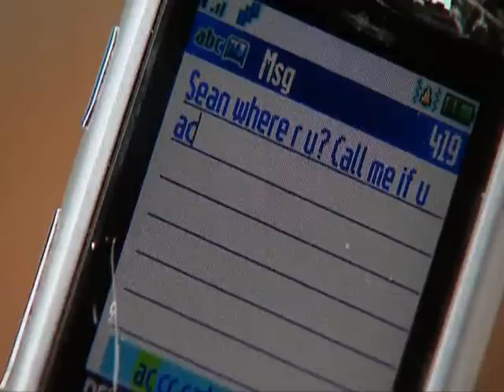coronation street 27/3/2006 part 2